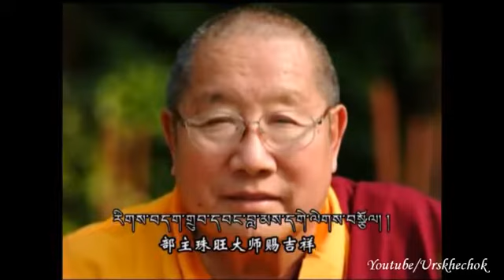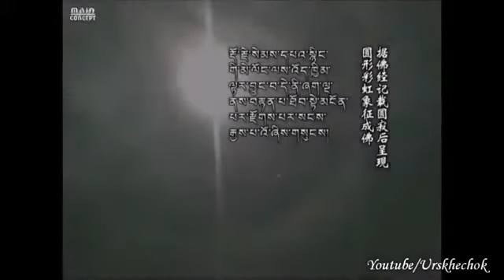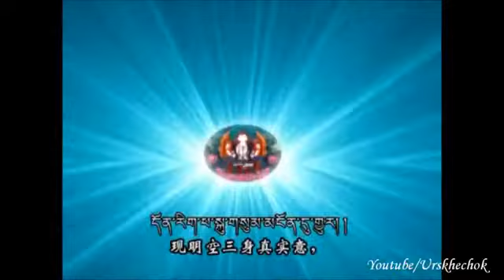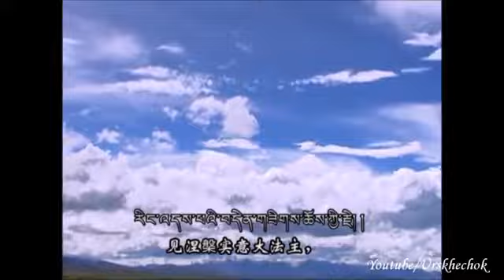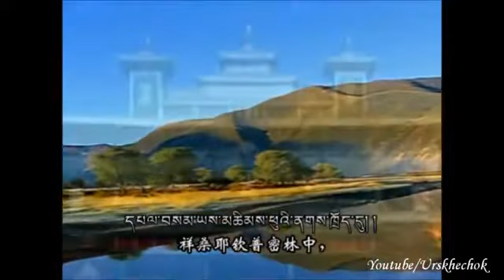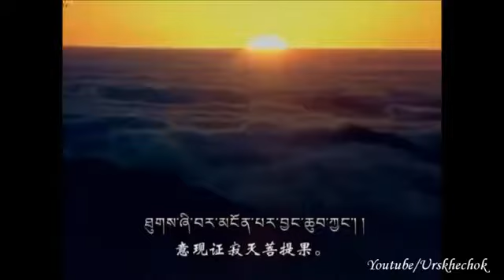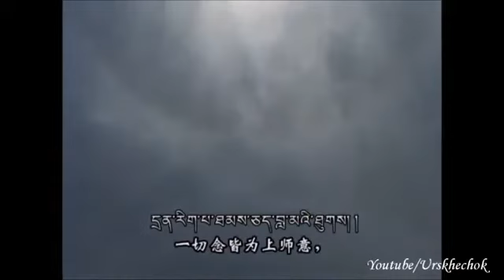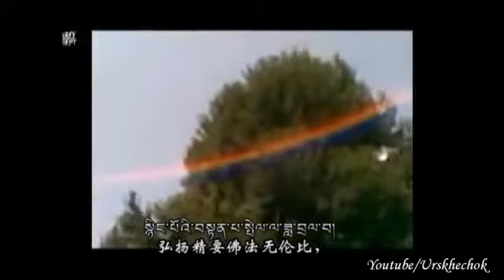Biography Of HH Penor Rinpoche